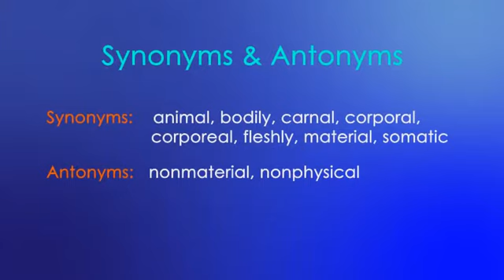MFA ENGLISH TOEFL - IELTS Word Of The Day: Physical (Bedensel, fiziki)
Physical (Adjective)

of or relating to the human body

Example:

physical sensations such as heat and pain

Synoyms:

animal, bodily, carnal, corporal, corporeal, fleshly, material, somatic

Antonyms:

nonmaterial, nonphysical